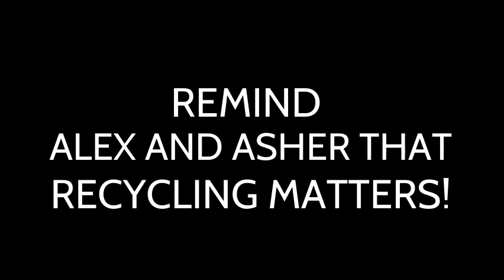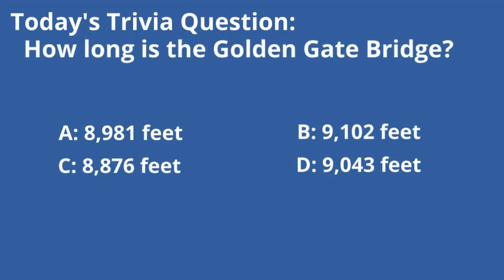11 15 22